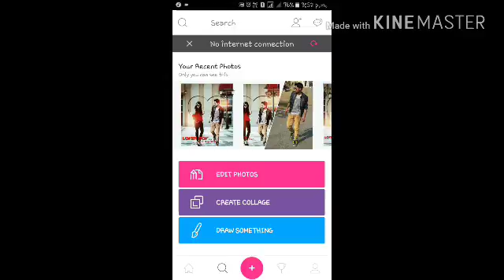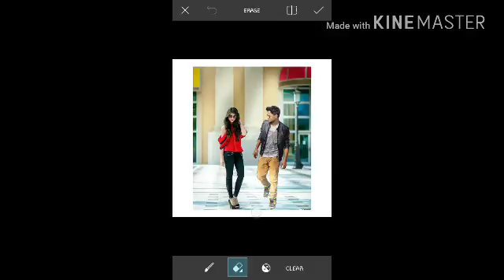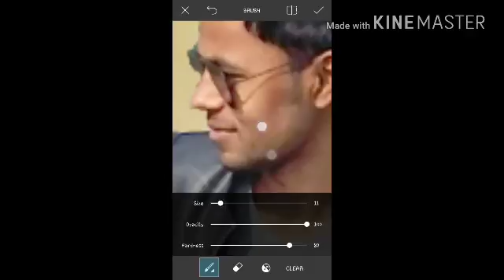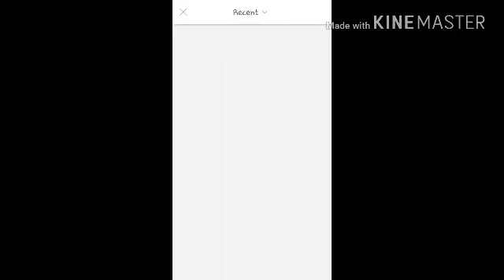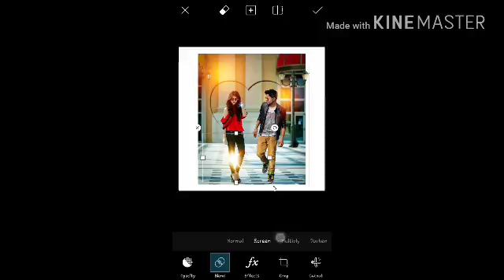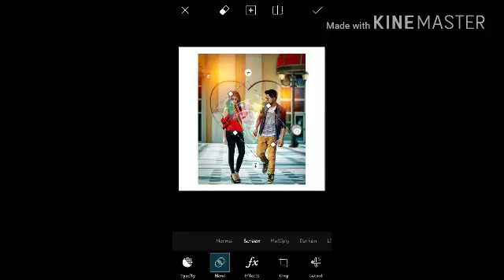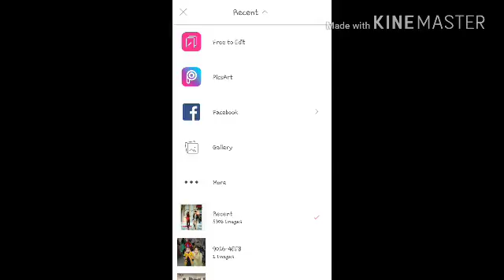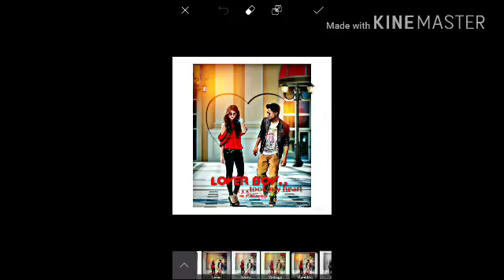Photo With Cute Girl | New Photo Manipulation With PicsArt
Hi friends sma edit pr  aap ka welcome hi yaha pr hum aap ko picsart ke  bhut aache editing k bari main video mil gayigi
picsart editing tutorial,
picsart editing,
picsart best editing,
picsart tutorial,
picsart,
picsart app,
picsart android,
picsart all,
picsart animation,
picsart art,
picsart background,
picsart blur,
picsart cartoon,
picsart clipart,
picsart cartoon tutorial,
picsart collage,
picsart creative,
picsart crack,
picsart disintegration,
picsart dslr,
picsart dispersion,
picsart drawing,
picsart download,
picsart effects,
picsart editor,
picsart face,
picsart fire,
picsart font,
picsart full apk,
picsart guru,
picsart guide,
picsart galaxy,
picsart girl,
picsart gif,
picsart gun,
picsart glow,
picsart ghost,
picsart hack,
picsart hair,
picsart hdr,
picsart hd,
picsart hindi,
picsart hairstyle,
picsart iphone,
picsart ios,
picsart instagram,
picsart ideas,
picsart ironman,
picsart icon,
picsart joker,
picsart japan,
picsart kabir khan,
picsart kabeer,
picsart kids,
picsart kpop,
picsart kpop edit,
picsart khmer,
picsart keren,
picsart kad raya,
picsart logo,
picsart light,
picsart layers,
picsart lens,
picsart levitation,
picsart latest,
picsart manipulation,
picsart manipulation tutorial,
picsart mobile,
picsart manipulation tutorial dream boy,
picsart mod,
picsart mask,
picsart new editing,
picsart new,
picsart new version,
picsart name,
picsart oil,
picsart online,
picsart official,
picsart overlay,
picsart photo,
picsart png,
picsart pc,
picsart quotes,
picsart rain effect,
picsart raven,
picsart rcd,
picsart review,
picsart remove background,
picsart retouching,
picsart robot,
picsart road,
picsart smoke effect,
picsart studio,
picsart shadow,
picsart smoke,
picsart selfie,
picsart smudge,
picsart tricks,
picsart tutorial android,
picsart text,
picsart tips,
picsart terminator,
picsart use,
picsart unlocked,
picsart unzipped,
picsart unlocked apk,
picsart update,
picsart under the sea,
picsart underwater,
picsart urbex,
picsart ultraman,
picsart unzipped tutorial,
picsart video,
picsart video editing,
picsart vector,
picsart vs photoshop,
picsart vs,
picsart vintage,
picsart vector art,
picsart vs pixlr,
picsart ve